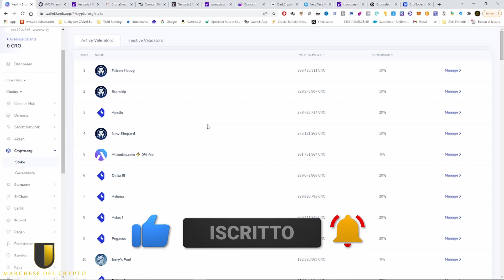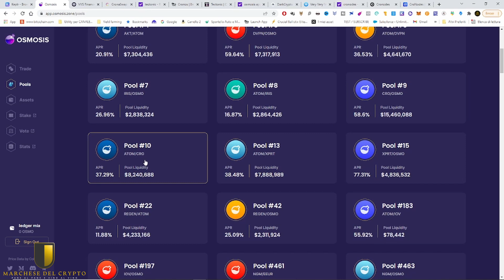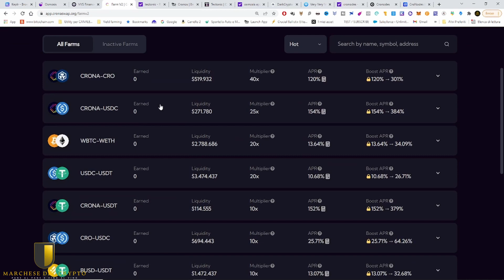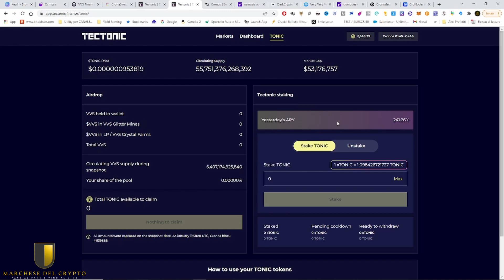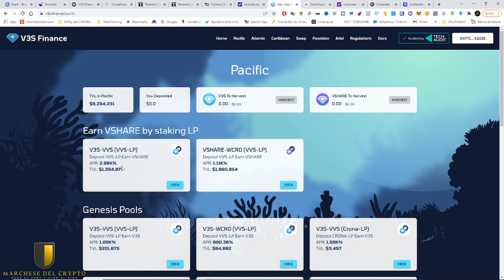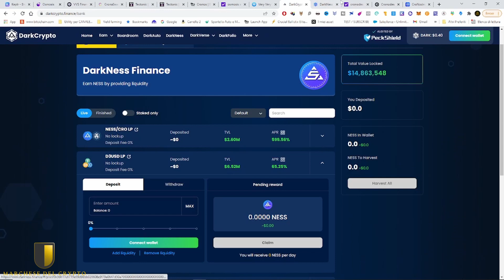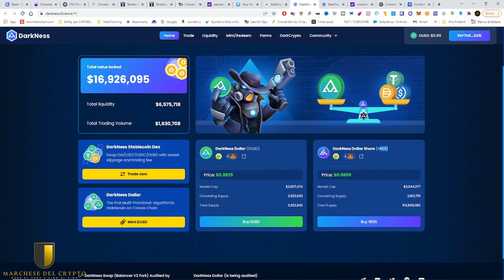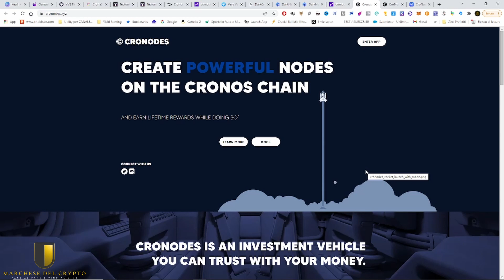CRO E CRONOS CHAIN : RENDITE PASSIVE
Piattaforme defi per mettere a rendita i propri CRO il token di Crypto .com ed ottenere interessi passivi. La Cronos chain sta diventando sempre più utilizzata, vediamo come fare staking, farming e... gambling.

00:00:00 Intro
00:00:26 Keplr e Staking
00:03:29 Osmosis
00:05:26 VVS finance
00:06:48 Cronaswap
00:08:32 Tectonic
00:11:10 V3S finance
00:13:33 Dark Crypto & Darkness (interessi su stablecoin)
00:19:01 Cronodes (o Ponzinodes)
00:20:43 Conclusioni finali